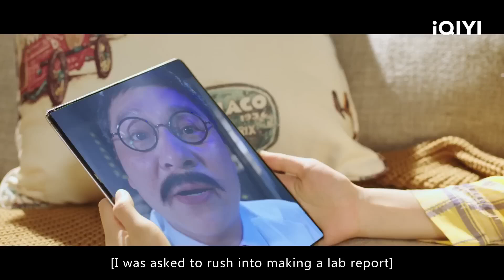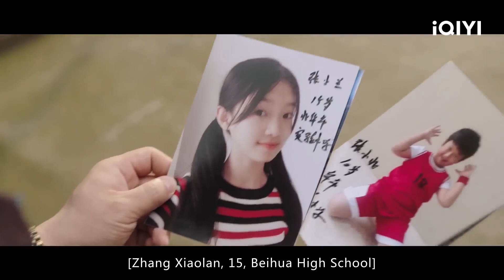小和尚释小鱼三岁时被父母送进少林寺苦修 《少林小子》/ Shaolin Boy【iQIYI 功夫影院】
【内容简介】
少林小子释小鱼（李庆誉饰）作为少林交换生来到了城市中小兰（贾笑涵饰）的家里，和小兰小北（黄洪铮饰）开启新的生活，并被校园中的跆拳道高手林秋楠（林秋楠饰）吸引住目光，想要用少林功夫与他一决高下。与此同时小兰的父亲张翔博士却被坏人控制，要求其交出最新科研成果“图灵九号”，殊不知“图灵九号”已被张翔寄给了女儿小兰，气急败坏的劫匪开始对张翔博士动手，并派出人手去小兰家盗取“图灵九号”。在小兰生日当晚劫匪派出手下将阿兰绑架，逼问张翔交出数据。危急时刻，小鱼与林秋楠联手施展绝学，用真功夫营救小兰与教授……